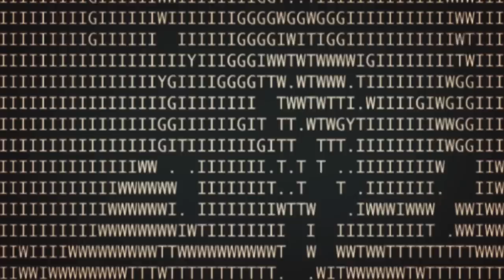HIFANA Tutorial + "24H" - teaser -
HIFANA "24H"

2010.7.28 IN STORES